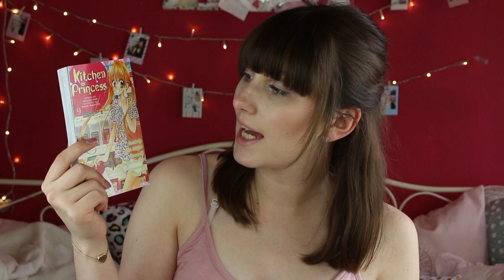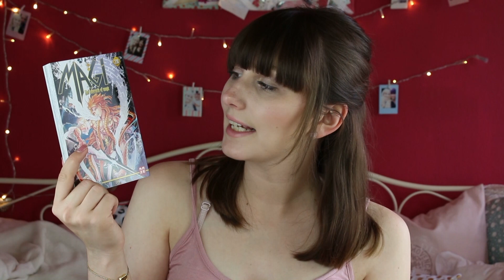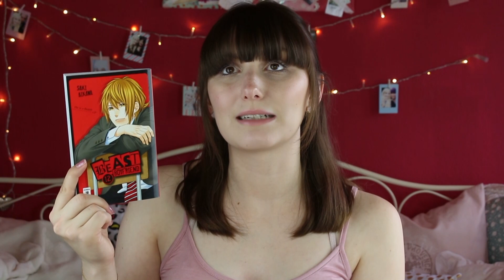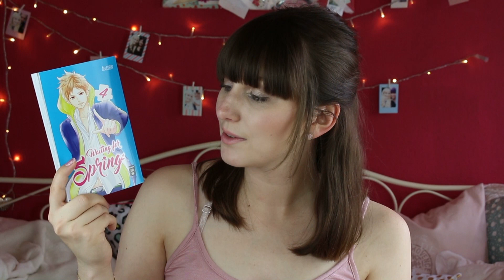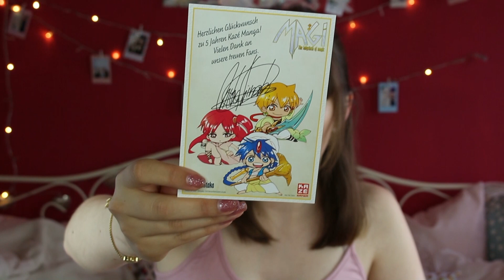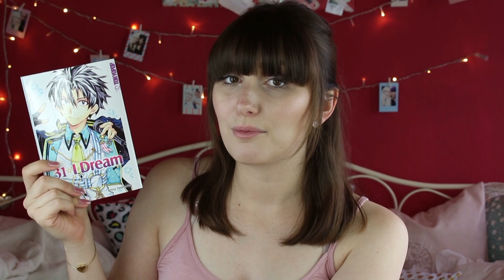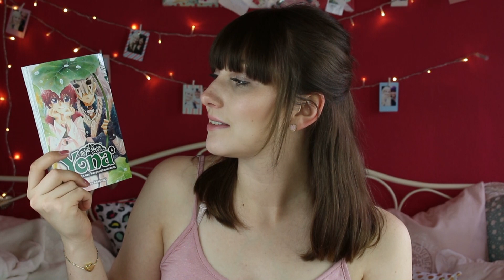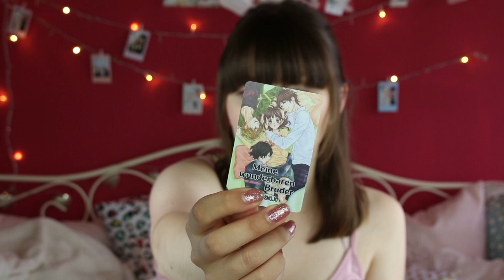Manga Update Juni 2017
Hier ist es endlich, das verspätete Manga Update für den Juni :D

Kitchen Princess 09
Orange 05
Wolf Girl & Black Prince 14
Magi 28: The Labyrinth of Magic
Waiting for Spring 04
Beast Boyfriend 12
Hiyokoi 14
31 I Dream 04
Dein Verlangen gehört mir 06
Yona - Prinzessin der Morgendämmerung 06
Miracles of Love - Nimm dein Schicksal in die Hand 03
Meine wunderbaren Brüder